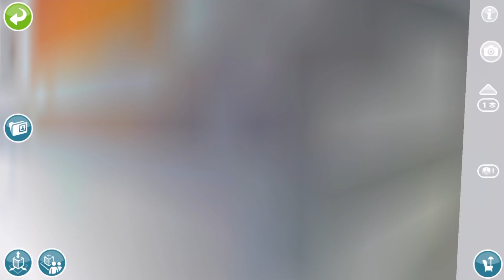Sims FreePlay 🚨🎬AR | SE2 Ep. 3 | LET’S PLAY TEENY ISSUES | 🍿🚙 TEENY WEEKEND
J O I N     M E    ON   O U R     F A C E B O O K    P A G E:

GAMECENTRE : gamebunny34
ORIGIN ID: JCfinger